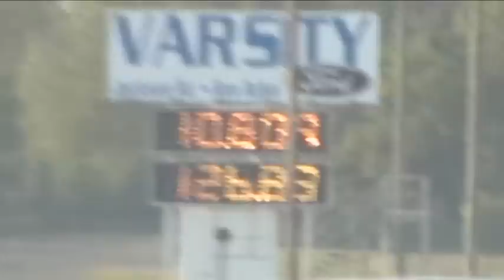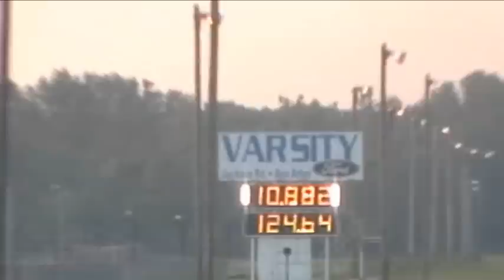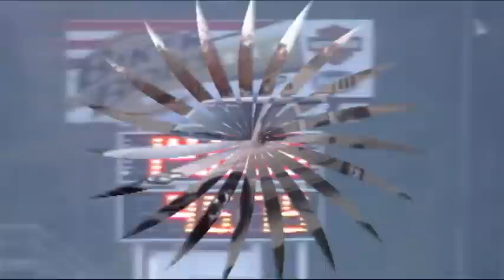O.G Rider Rocky video edit!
This is my first video i edited with music and pics and stuff, so i hope yall like it, dont for get to rate and suscribe to the channel, and also visit the O.G Riders website!